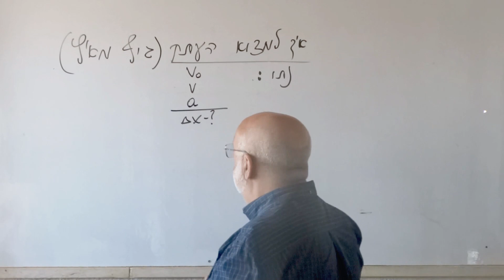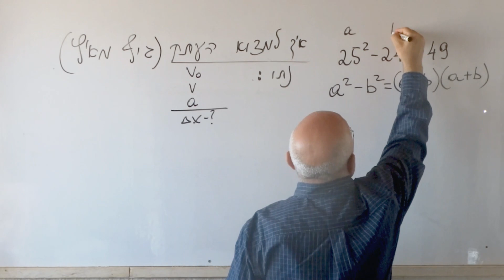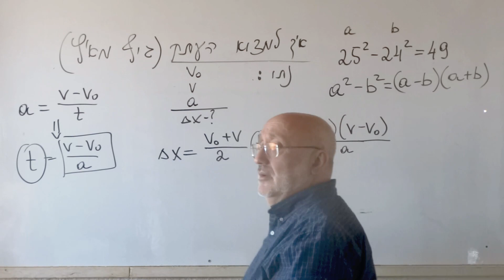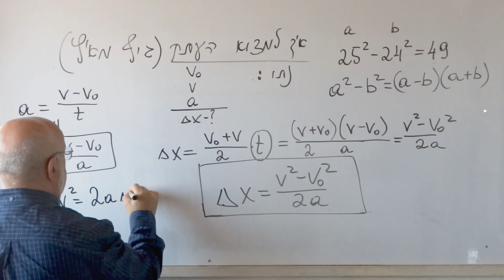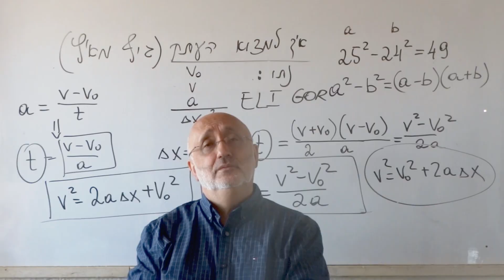יסודות הפיזיקה .איך למצוא העתק . עוד נוסחה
איך למצוא העתק
:נתון
𝑉0  ,𝑉 , a